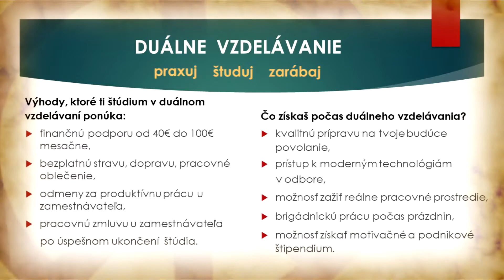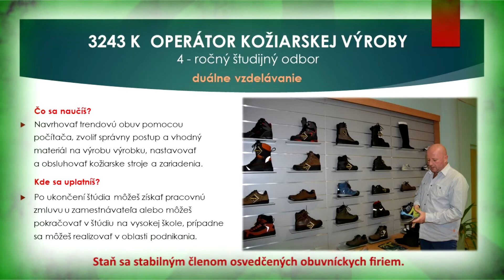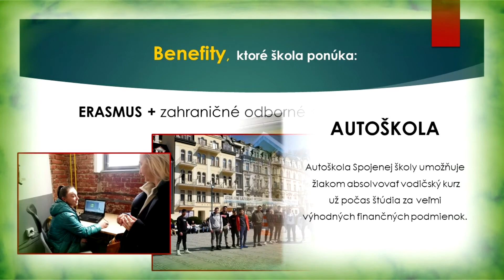Možnosti štúdia na Spojenej škole na Štefánikovej ulici v Bardejove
Bardejov